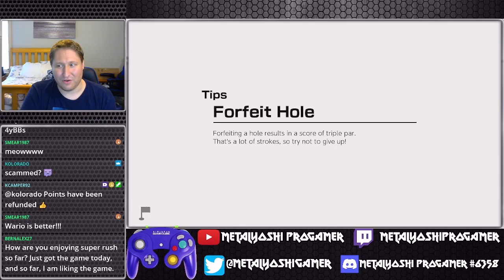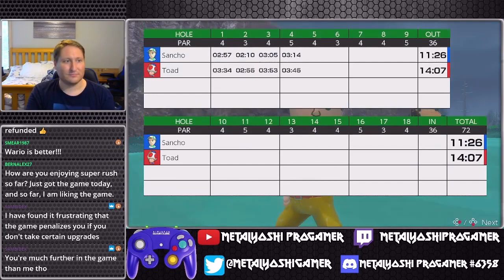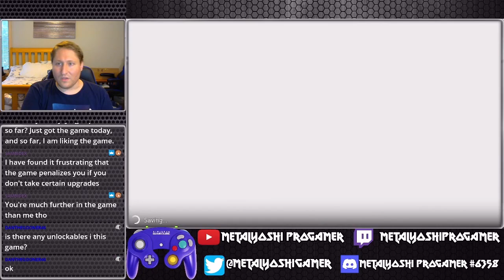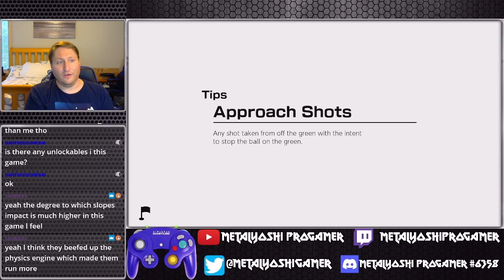Let's Play Mario Golf Super Rush [9]: Flopping in Wildweather Woods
0:00 Intro
5:20 What Even is This Place?
16:05 Speed Golf
32:30 Rain Putt Practice
37:20 Rain Approach Practice
40:35 Lob Wedge Practice

This course is nutty.  Trying to dodge the thunderclouds, trees, water, everything else is tricky.  Maneuvering the course in Speed Golf is an interesting affair as well.